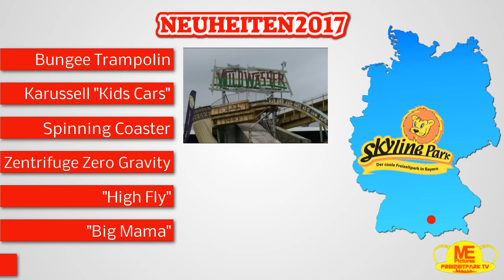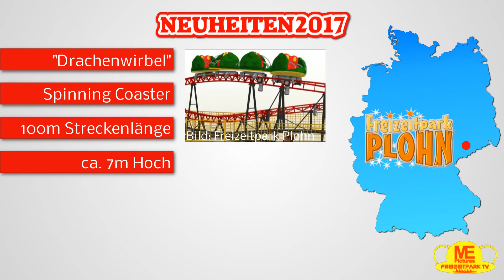Freizeitpark Neuheiten 2017 in Deutschland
Überblick der Freizeitpark Neuheiten 2017 in Deutschland

1:22 Freizeitpark Ruhpolding
1:39 Churpfalzpark Loifling
Bayern Park 2:11
Skyline Park 2:31
Legoland Deutschland 3:39
Ravensburger Spieleland 4:08
Europa Park 4:39
Erlebnispark Tripsdrill 5:48
Schwaben Park 6:13
Erlebnispark Schloss Thurn 6:38
Das neue Freizeit-Land Geiselwind 7:10
Erlebnispark Steinau 8:28
Freizeitpark Plohn 9:07
Belantis 9:40
Holiday Park 10:17
Eifelpark 10:57
Phantasialand 11:54
Movie Park 12:28
Fort Fun Abenteuerland 13:36
Potts Park 14:24
Serengeti Park 14:44
Heide Park 15:19
Ferienzentrum Schloß Dankern 16:18
Hansa Park 17:03